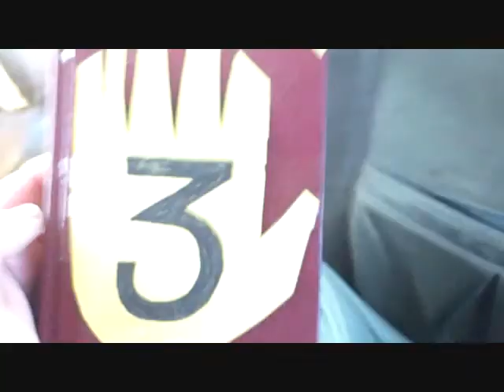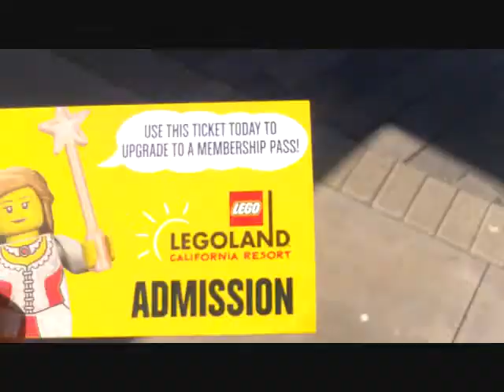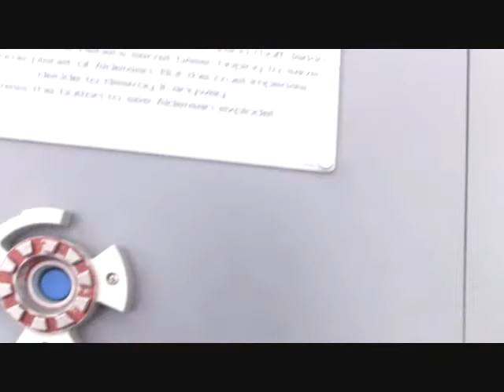MY TRIP TO LEGOLAND 2015 (picture with tahu!!!)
hello everybody. hope you all enjoy my trip to legoland